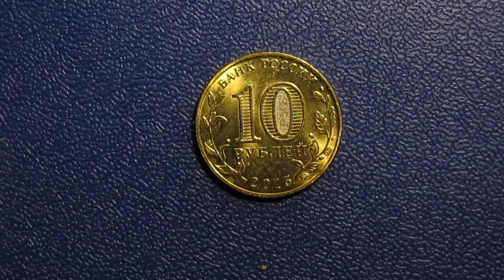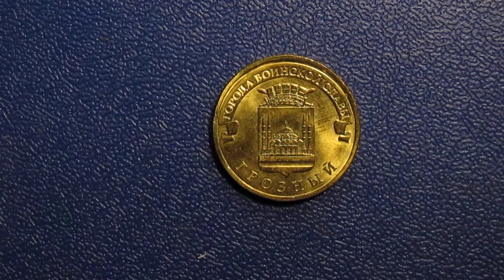Вот такой он наш Грозный !!!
Приезжий идет по ул.Комсомольской с недоуменным выражением лица—заблудился.
тут мимо проходит Ваха. мужик к нему обращается:
—Извините, если я пойду по этой улице, в конце ее будет вокзал??
—Он будет там, даже если ты по ней не пойдешь!!!